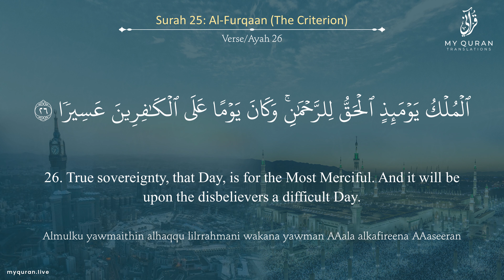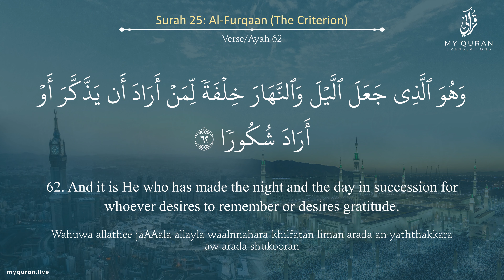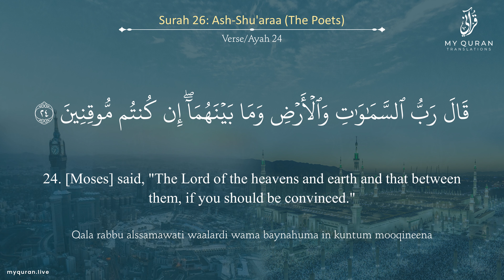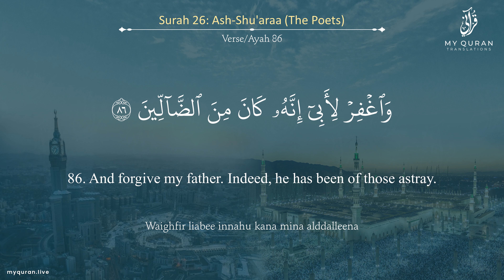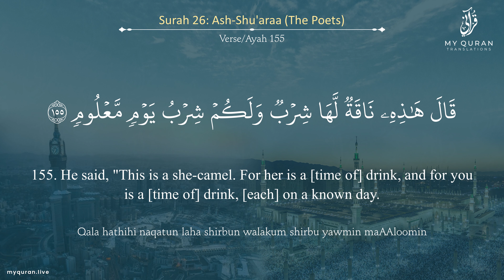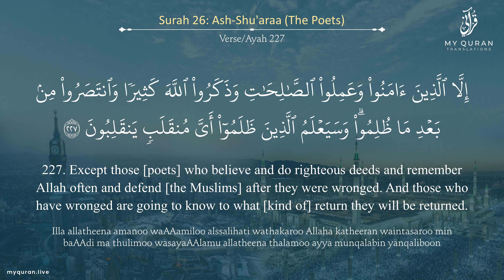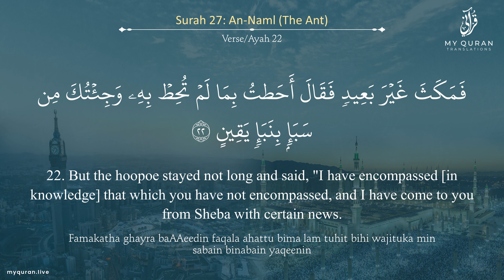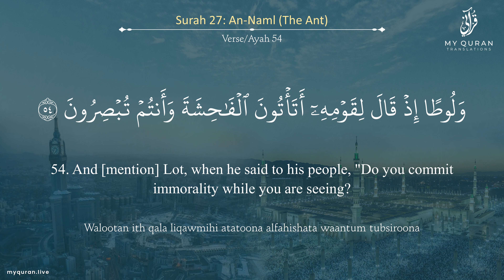Juz 19 Juz By Juz With English Translation By Mufti Menk